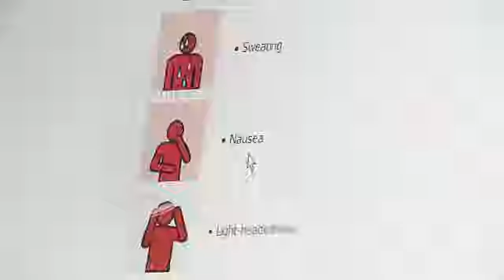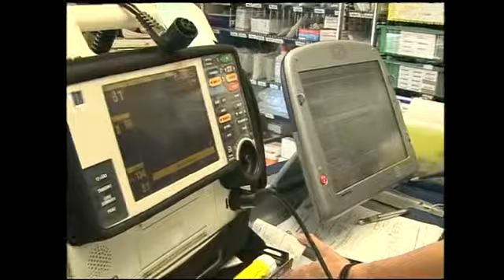Survival rates from heart attacks are improving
As Andrea Piunno reports, survival rates from heart attacks are improving and experts can now diagnose them in the ambulance.